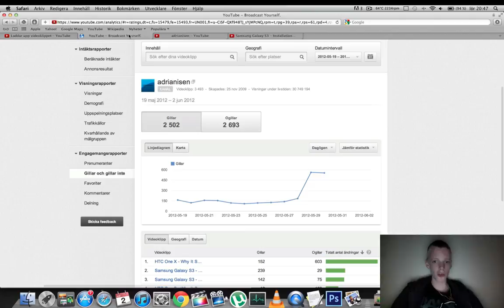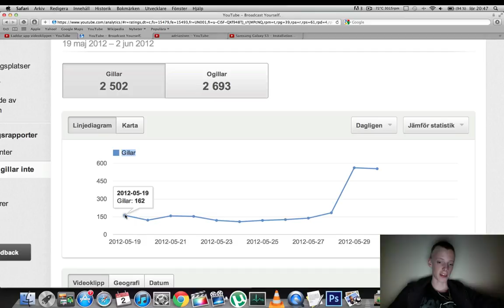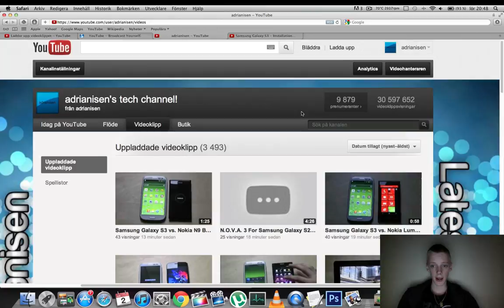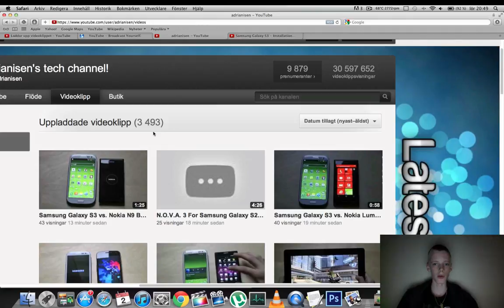10K Subs Soon Yah Man?